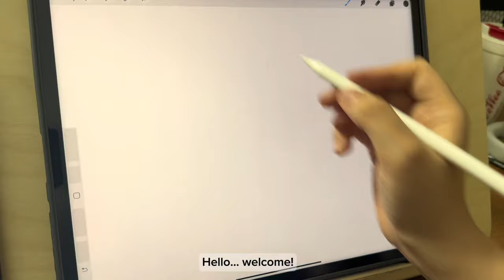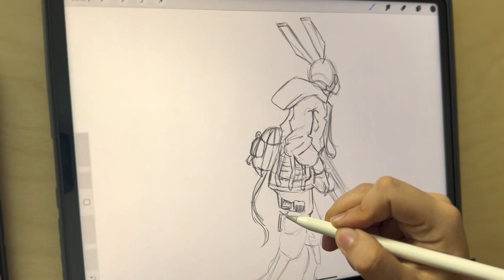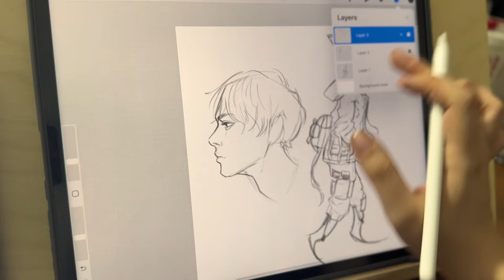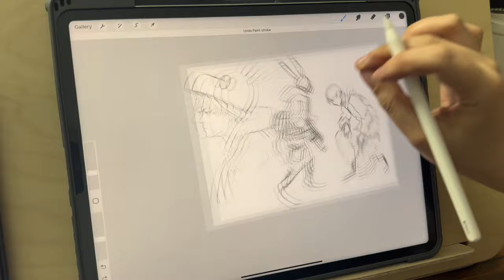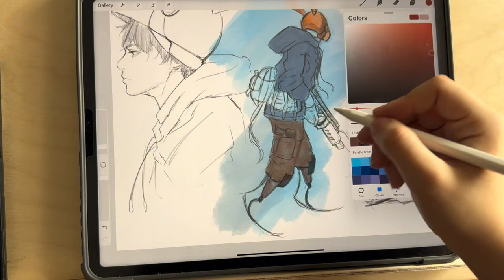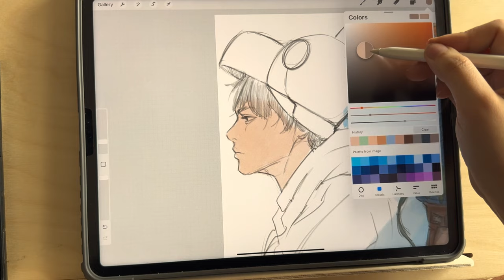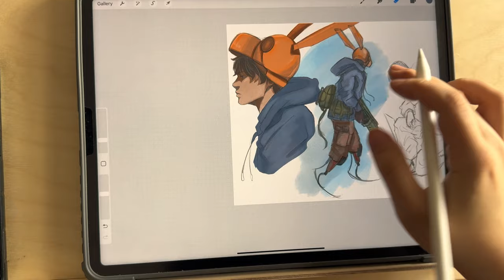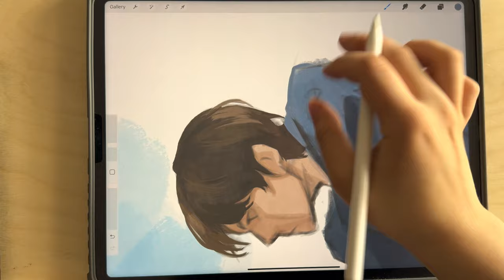Draw with me #20 : Quick character design in Procreate/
I used iPad pro 12.9 in this video and i used procreate app
I used my own HB pencil for sketching and default procreate gouache brush for coloring.

draw with me procreate,
draw with me digital art,
draw with me sketchbook,
draw with me asmr,
draw with me animation,
draw with me drawing classes,
draw with me ipad,
draw with me ibispaint x,
draw with me aesthetic,
draw with me anatomy,
draw with me at a cafe,
draw with me asmr ipad,
draw with me asmr no talking,
asmr draw with me,
draw with me beginner,
draw with me body,
draw with me procreate beginners,
draw with me clip studio paint,
draw with me color pencil,
draw with me character design,
draw with me clip studio,
draw with me channel,
draw with me csp,
draw with me cute,
come draw with me,
draw with me digital,
draw with me digital art asmr,
draw with me digital art ibis paint x,
draw with me digital art procreate,
draw with me digital art real time,
drawing draw with me drawing classes,
digital art draw with me asmr,
draw with me easy,
procreate draw with me easy,
draw with me drawing classes easy